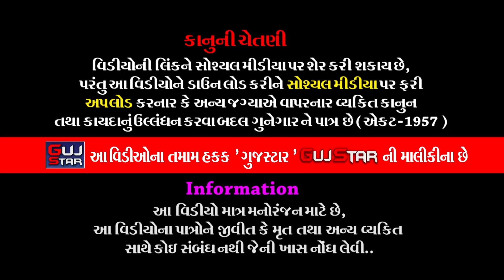ટારીયા પરિવારમાં ભાડુકીયાના પીર || 13 || TARIYA PARIVAR MA NATRAJ NA PIR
GUJSTAR  PRESENTING  :-

ALBUM :-   TARIYA PARIVAR MA  NATRAJ NA PIR
ARTIST :- all  artist  of Jay  Khodiyar Ramamanadal - Bhadukiya
MUSIC  :- Live
PALCE :- Manojbhai Mangabhai Taria
                Somnath Society, Rajkot.
LABEL :- GujStar